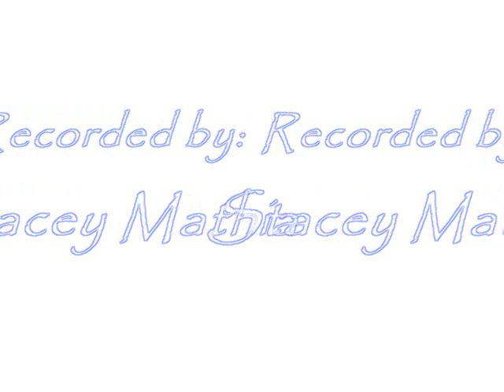Fun with beads 2010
Putting up the Christmas tree was really great.
The kids found a bunch of beads in some of the boxes we were unpacking, instead of putting them on the tree heres what they decided to do with them.